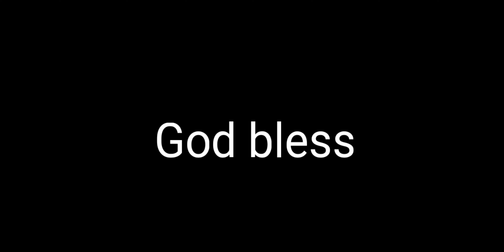John Elway with a insane scramble!!! That's fantastic and insane Wowzers!!! 👍